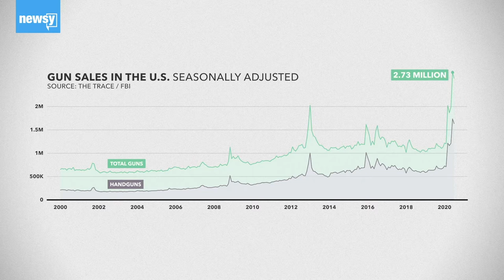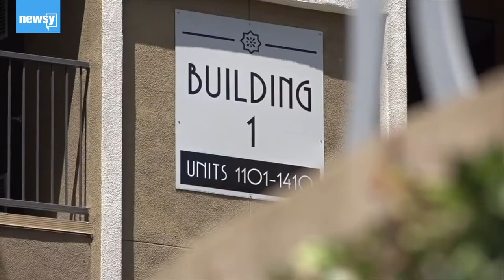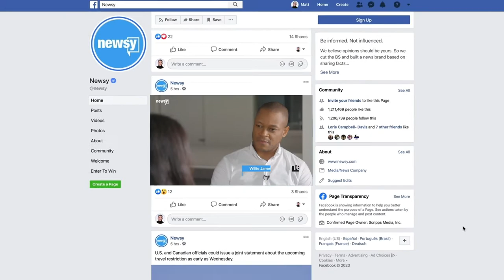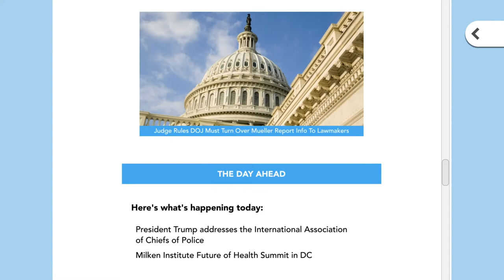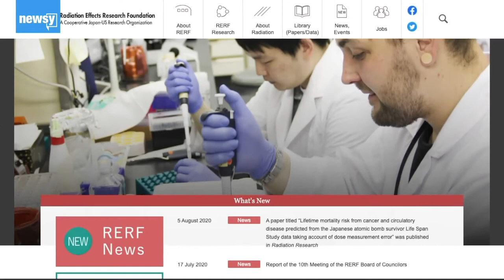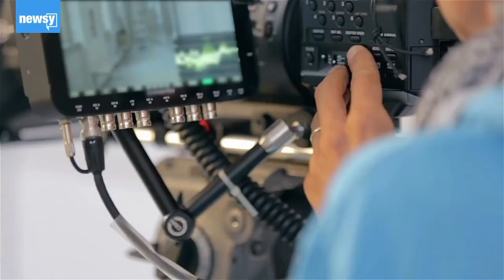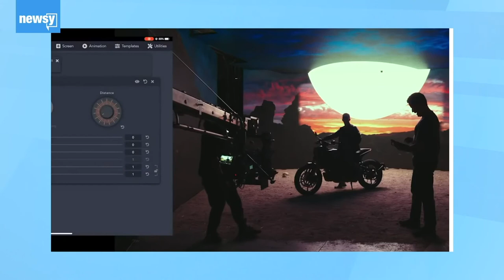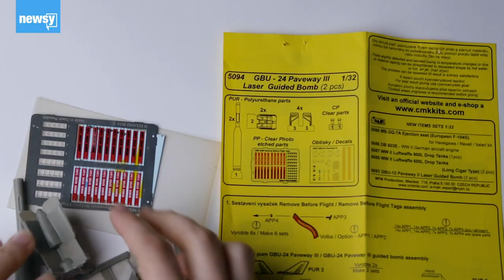In The Loop: The Challenge With College Sports, Virtual Production, & Hiroshima 75 Later